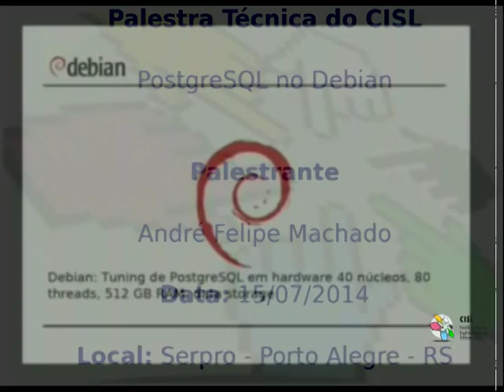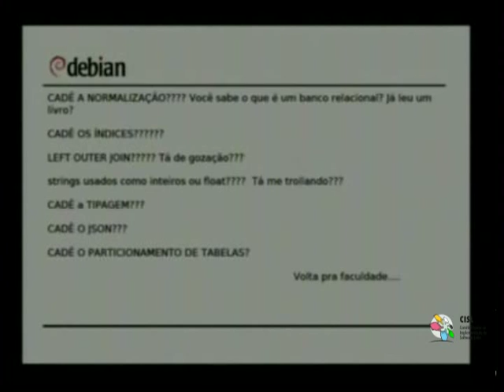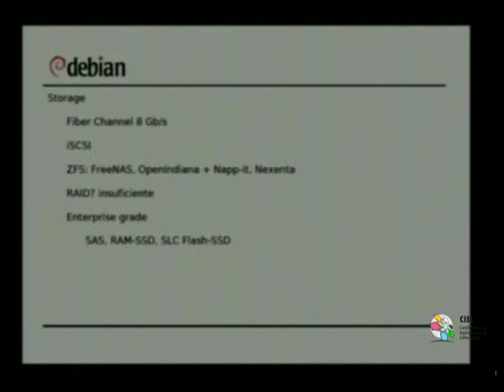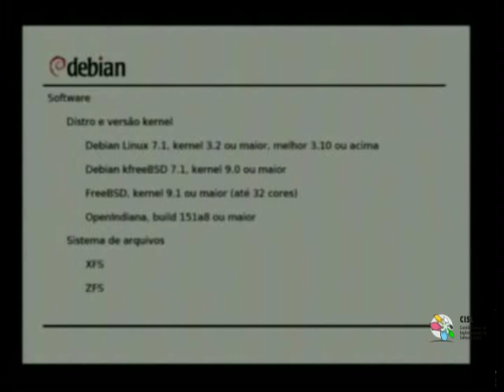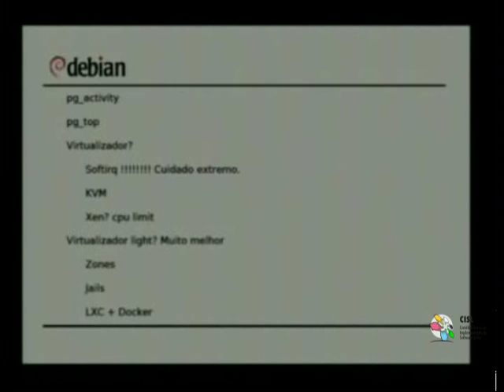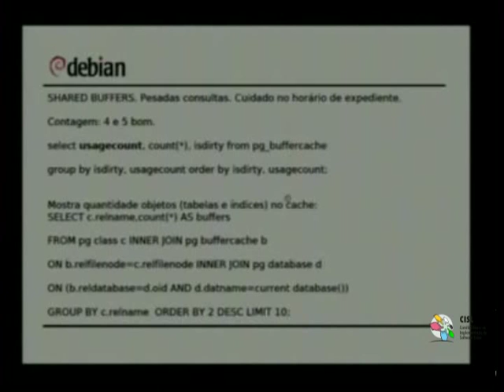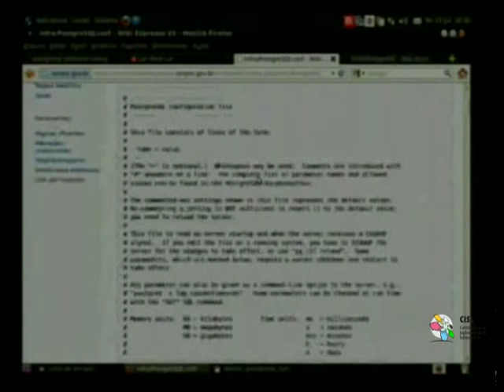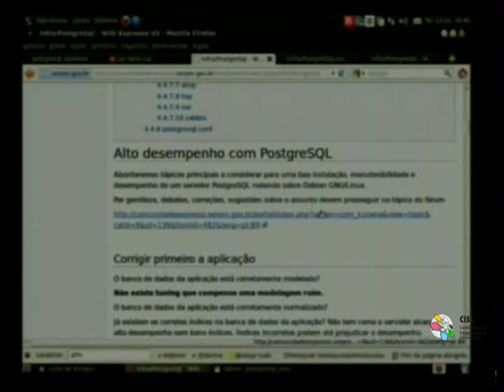Palestra Técnica do CISL: Tunning PostgreSQL no Debian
Bancos de dados para altas cargas, em máquinas de muitos núcleos, memória , NUMA e armazenamento rápido precisam atenção a detalhes incomuns pouco conhecidos para escalar e prover o resultado esperado. Mostraremos algumas dicas de tuning PostgreSQL, kernel, discos e rede úteis também em ambientes menores, mas focados em altas cargas, que aprendemos em sistemas de missão crítica e alta carga.